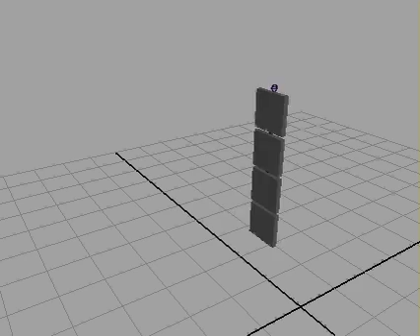basic overlap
just basic